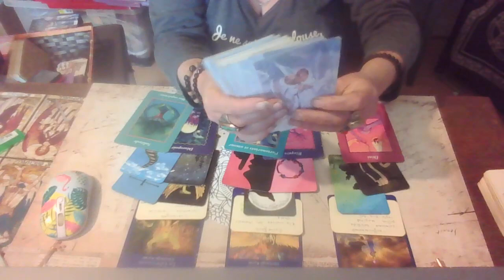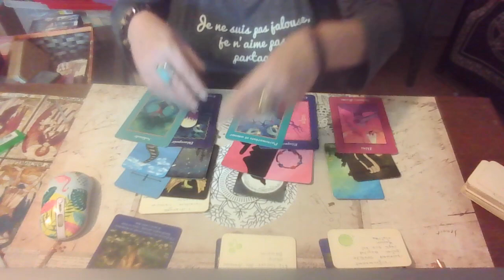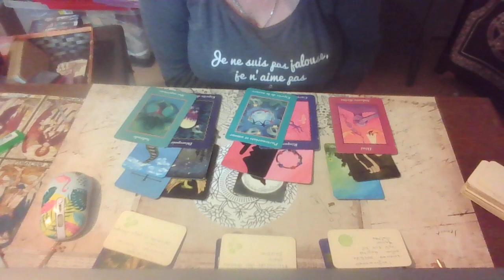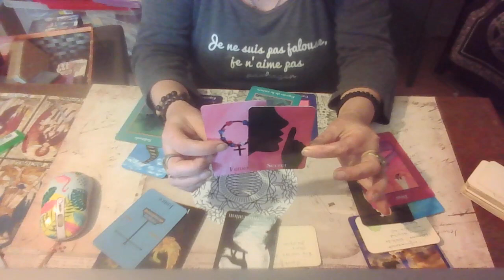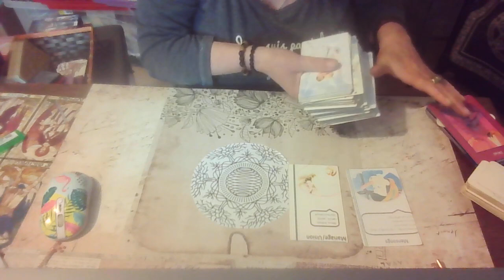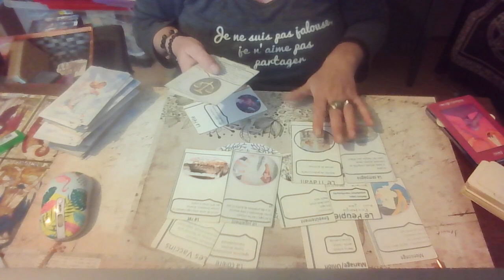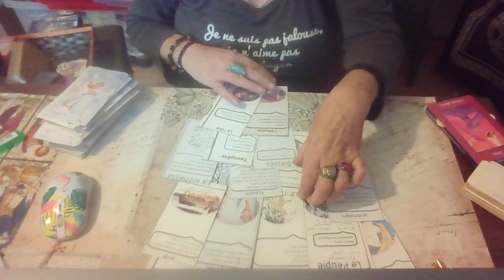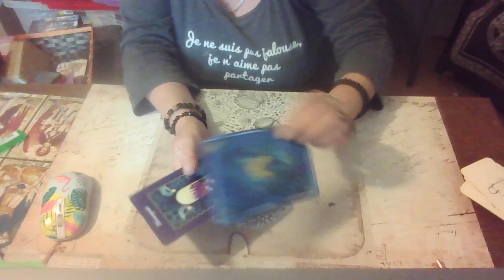semaine 22 Mai FR